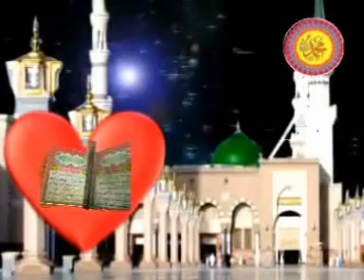manqabat imam hussain by Ahmad ali hakim